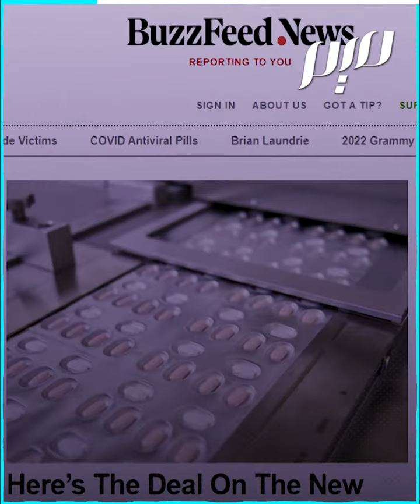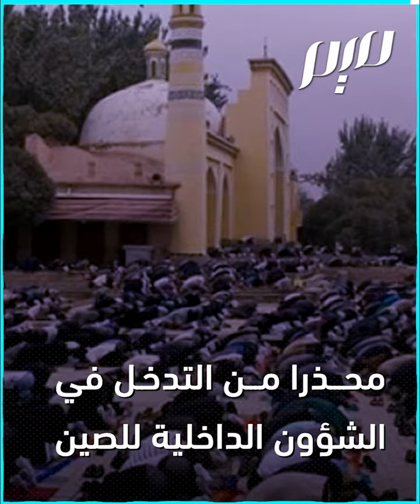ناشط صيني يصور معسكرات اعتقال الإيغور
أكثر من 10 معتقلات للإيغور المسلمين في منطقة سنغان فضحها ناشط صيني عبر يوتيوب